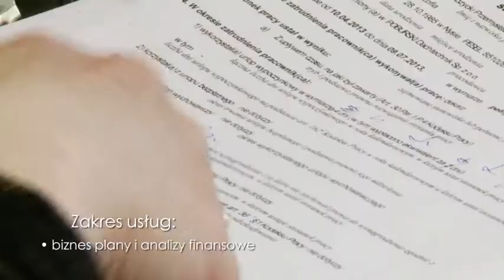All Profit Business & Co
To nowoczesne usługi rachunkowe!
Specjalistyczna wiedza poparta ponad 20-letnim doświadczeniem pozwala prowadzić nam obsługę finansowo-księgową, kadrowo-płacową, doradztwo gospodarcze i podatkowe na najwyższym poziomie, dbając o to aby nasi klienci mieli swoje finanse zawsze pod kontrolą.
Doradzamy w realizowanych przedsięwzięciach gospodarczych zmniejszając koszty i ryzyko niepowodzenia.

Zapraszamy do korzystania z usług naszej firmy!

Kierownictwo i zespół ALL PROFIT BUSINESS & CO s.c.